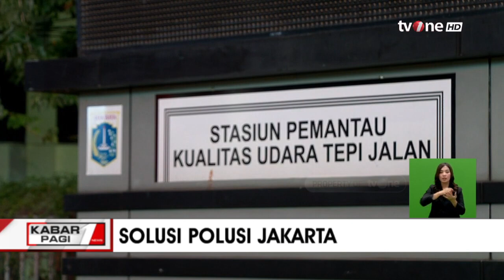Kualitas Udara Jakarta Pagi Ini Masih Diselimuti Polusi | Kabar Pagi tvOne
Kabar Pagi, - Kualitas Udara Jakarta Pagi Ini Masih Diselimuti Polusi | Kabar Pagi tvOne

Kualitas udara Jakarta pada Selasa (29/8/2023) pagi ini masih masuk dalam kategori tidak sehat.

KABPAG01

GUS01
MSP01